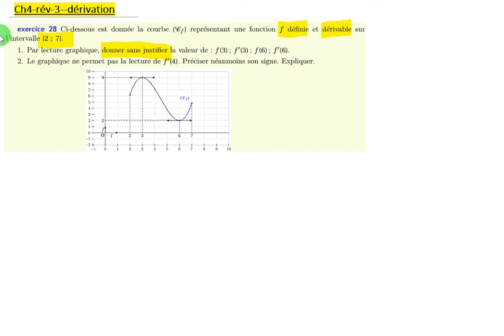lecture graphique du nombre dérivé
Dans cette vidéo, vous avez la correction de l'exercice 28 sur la lecture graphique du nombre dérivé en un point de la courbe, l'image d'un nombre par une fonction ainsi que le signe de la dérivée à partir du graphique.
Bon courage.